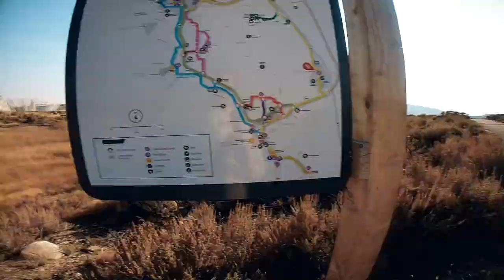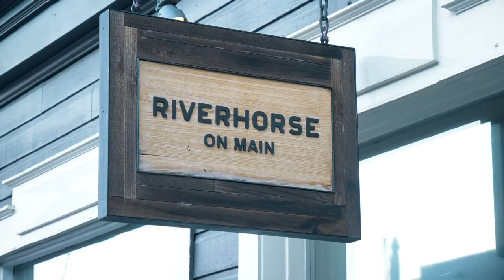Everyone NEEDS one of THESE! - Tyson's 31st Birthday!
Hayley surprised Tyson for his 31st birthday with an amazing E-Bike ride around Park City Utah!